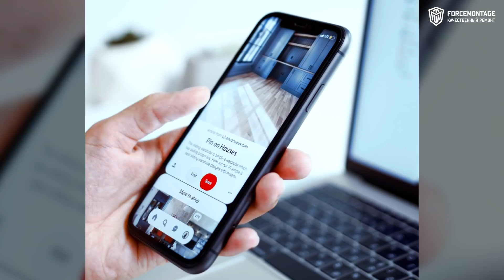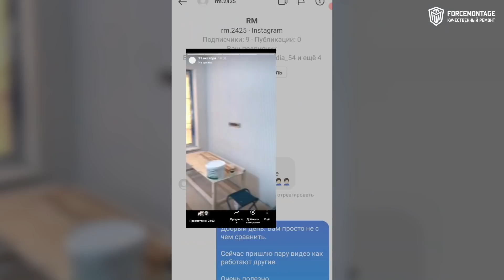ПРЕДОХРАНЯЙСЯ или Как выбрать строителей ? | Ремонт в Москве | Тенденции в дизайне и ремонте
Здравствуйте! Сегодня мы поговорим о том, как сделать качественный ремонт. Мы разберем современные тенденции дизайна и ремонта, а также расскажем как выбрать строителей. Мы посмотрим на то, как делают ремонт в Москве другие бригады и как работает  наша команда. Не переключайтесь, сегодня советы по ремонту!

Навигация по видео:
0:00 - Введение
0:22 - Тенденции ремонта. Как все происходит?
1:33 - Первый пример «супер» строителей
2:35 - Пример НАШЕЙ работы
3:06 - Второй пример «супер» строителей
4:32 - Наши видео отчеты с наших объектов
5:23 - Почему мы говорим про тенденции?
6:09 - Мрак. Третий пример «супер» строителей
6:58 - Наша команда
7:22 - Отвечаю на вопросы из инстаграм
8:10 - Люди не покупают ремонты, как хлеб
8:35 - СОВЕТЫ по ремонту: как выбирать строителей?
10:11 - Комплексный ремонт

Закроем все Ваши задачи по ремонту:
1. Дизайн проект
2. Ремонт
3. Снабжение мебелью и чистовыми материалами
4. Снабжение черновыми материалами

Раковины, паркет, инженерная доска, МДФ панели

КАЧЕСТВЕННЫЙ РЕМОНТ В ДЕТАЛЯХ - то что отличает нас от всех других
В 2011 году создана компания Форс Монтаж
В 2013 году создан канал на YOUTUBE с целью показать наши работы и просветить людей